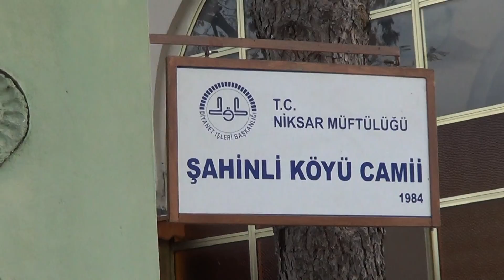TOKAT NİKSAN ŞAHİNLİ KÖYÜ MUHTARI MUHSİN BALCI